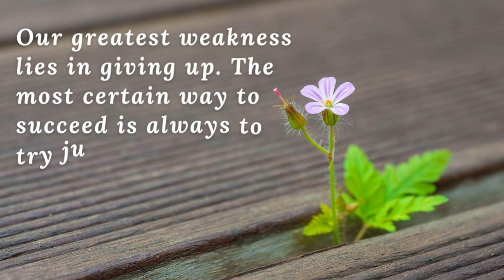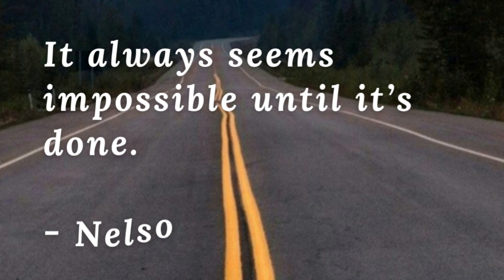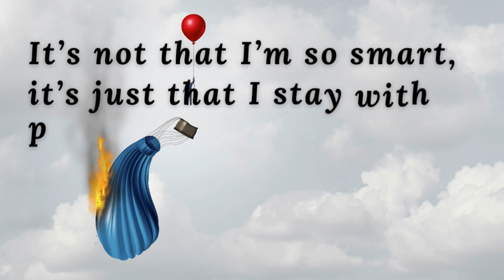🔶15 Best Inspirational Quotes That Will Help You Never Give Up || New Starts Never Give Up Journey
As you work to achieve your most ambitious goals, push yourself to keep moving forward with these 20 The Best Quotes About "Trust" That Will Inspire You by Famous People, people who achieved their Dreams, People who Never Gave up!

A warm welcome to Inspiring channel The "Excellence Quotes". Excellence Quotes is the place where you can find beautiful, inspirational quotations, life quotes, motivational sayings and quotes by famous people. That helps you to find the better solutions in your difficult time. Thanks a lot.

➡️Image & Footage Credit:

Excellence Quotes Own Creations, Shutter Stock, Pixabay, iStock, Pexels,
Unsplash, Canva, Invideo & Burst.

THE GREATEST QUOTES OF ALL TIME |Best Advice For Life | True Motivational lines |Top 20 Quotes on Trust That Will Make You Think |Inspirational quotes that will Inspire you |Best Trust Quotes To Inspire You |Top 20 quotes about life lesson that will inspire you |way of success |MOST POWERFULL MOTIVATIONAL QUOTES |Best Karma Quotes to Inspire Positivity in Your Life